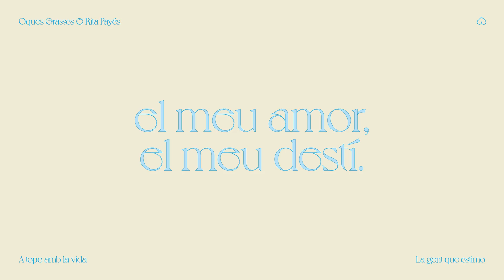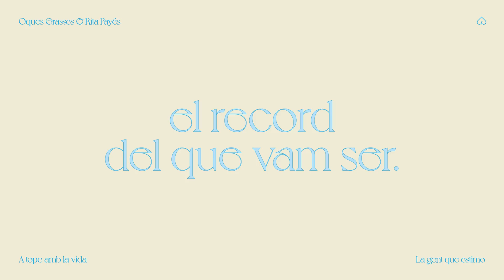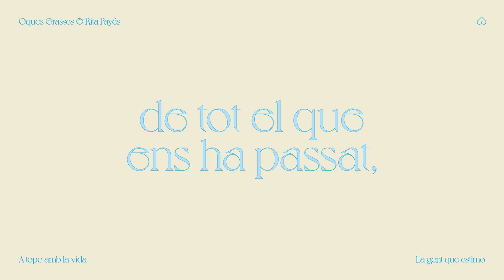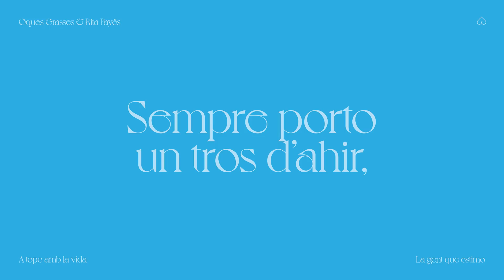OQUES GRASSES - LA GENT QUE ESTIMO & Rita Payés